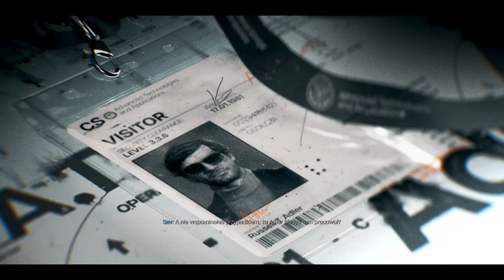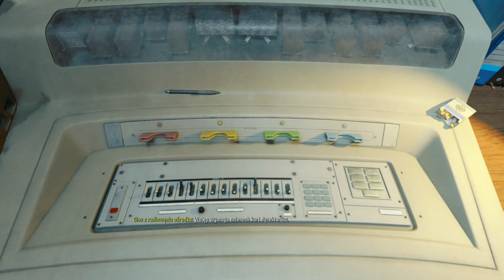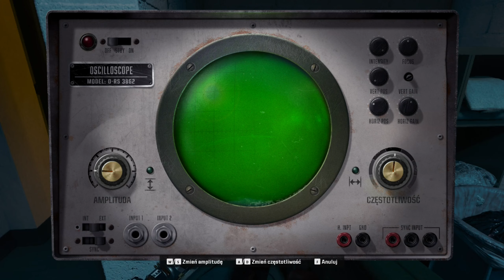Call of Duty: Black Ops 6 odc. 5 - Baza z wirusem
Cześć. Jest to piąty odcinek z gry Call of Duty: Black Ops 6. Gram na PC w polskiej wersji językowej (napisy).

Call of Duty: Black Ops 6 to strzelanka pierwszoosobowa z 2024 roku, opracowana wspólnie przez Treyarch i Raven Software i opublikowana przez Activision. Jest to dwudziesta pierwsza odsłona serii Call of Duty i siódma główna odsłona podserii Black Ops, po Call of Duty: Black Ops Cold War.